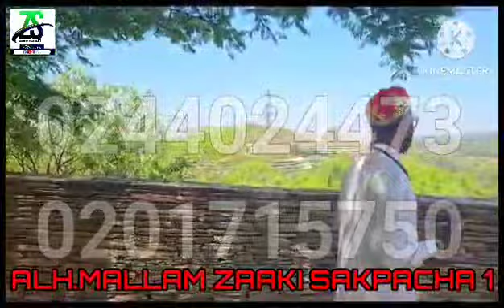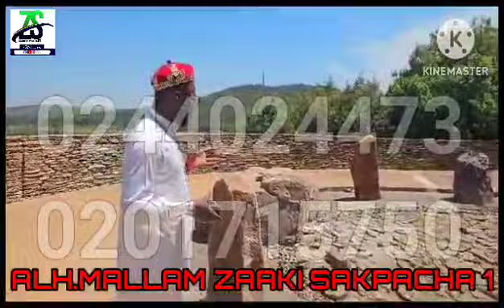ZAAKI SAKPACHA TV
Live as a credible witness. If our actions don’t line up with the message we’re proclaiming, we risk losing our credibility. CHIEF MALLAM ZAAKI is a credible and honest person therefore, interact and share your problems with him only to get a solution.
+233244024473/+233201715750